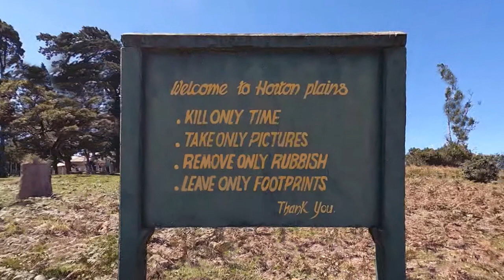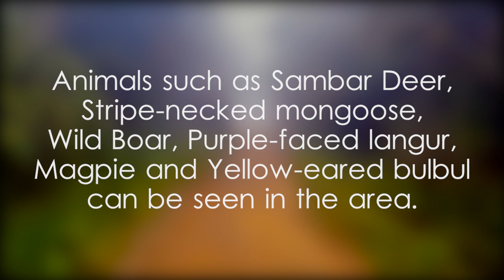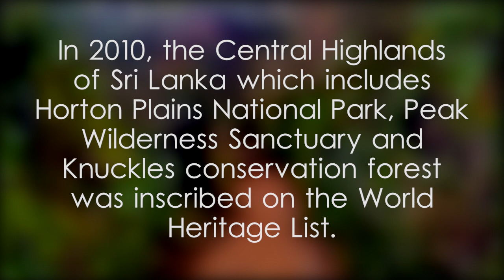Horton Plains National Park - video 1